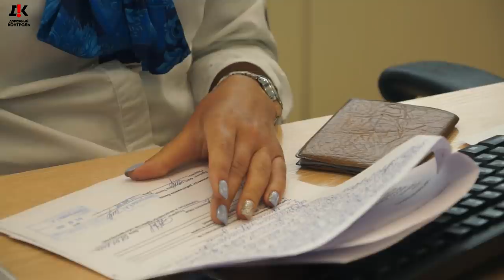🔥 Сговор банкиров с мошенниками? Скоро банки обдерут нас до нитки. Будь внимателен и расскажи другу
Гражданка лишилась почти 800 000 руб. И всё это кредитные деньги.
Ежедневно в России, граждане нашей страны, обманным путём, лишаются денежных средств, в особенности кредитных. Речь идет об огромных деньгах. После чего кредитные организации требуют с пострадавших ежемесячную оплату  по этим кредитам.
И всё это с молчаливого согласия банков, таких как ВТБ, Сбербанк и т.д.
Видимо банкиров устраивает такой расклад... Неужели банкиры в сговоре с мошенниками?

Мы предлагаем раз и навсегда победить этот вид мошенничества. Об этом этот сюжет. Надеюсь нас услышат и примут соответствующие решения.

Поставить 👍🏻 и если вы ещё не подписаны на нас, то сделайте это прямо сейчас 😉

Реквизиты карты:
Сбербанк
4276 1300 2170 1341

Квалифицированная юридическая помощь по:
 ⁃ Уголовным;
 ⁃ Гражданским;
 ⁃ Административным делам.
 ⁃ Арбитраж.
 ⁃ Банкротство.